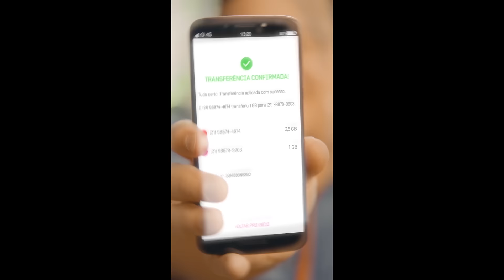Oi Mais | Transfira internet pelo aplicativo Minha Oi | Passo a passo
Família conectada tem mais internet, sem gastar mais. No Pós da Oi são 5 GB pra cada um e ligações ilimitadas por apenas R$ 59,90 por linha no mês, no plano de 15 GB e 2 dependentes. E você ainda pode transferir internet para quem precisar pelo aplicativo Minha Oi. Vem para o Oi Mais.